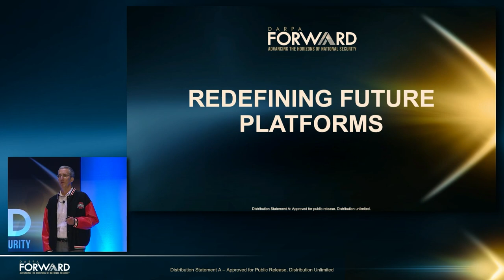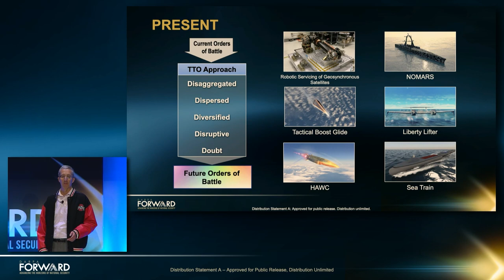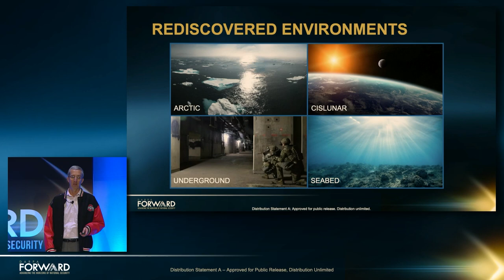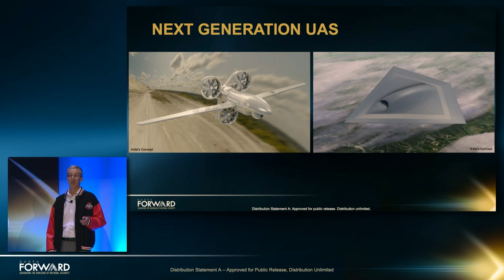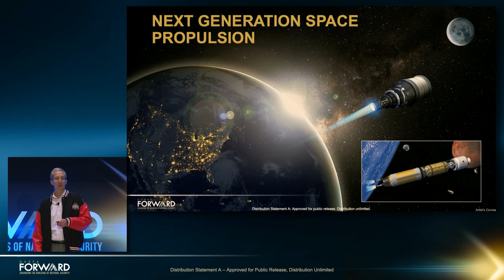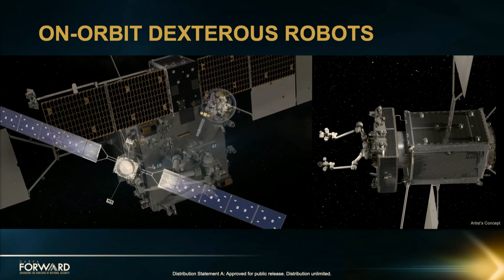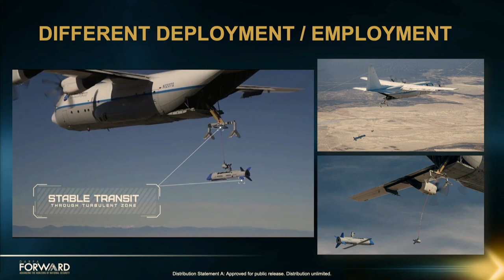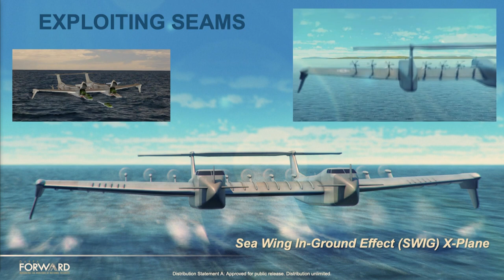Redefining Future Platforms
Portfolio Brief:
The mission of the Tactical Technology Office is to redefine access and deliver effects to every physical domain in the battlespace: space, air, ground, sea, and undersea in support of national security policy. This includes both platforms as well as the enabling support elements for delivering effects, such as unit level autonomy or human-machine collaboration. This presentation provides an overview of TTO's programs and potential opportunities for the future.